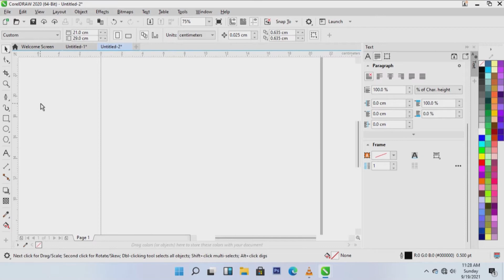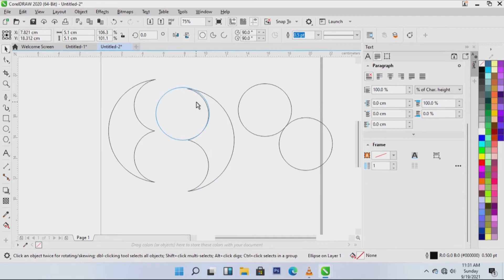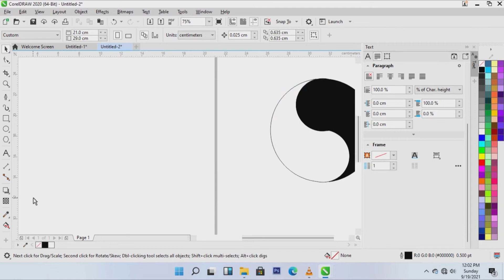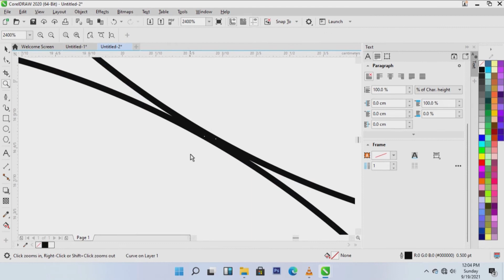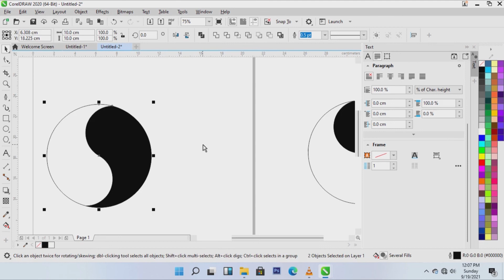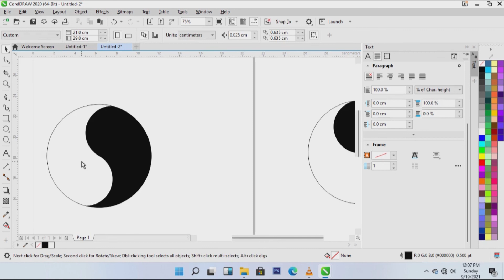TUTORIAL MENGGUNAKAN TOOL DAN SHAPE MEMBUAT LOGO SHAOLIN KUNGFU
Hallo guys..saya akan memberikan Tutorial menggunakan tool dan shape membuat logo Shaolin kungfu
Tonton juga :
CARA MEMBUAT BOLA BUMI 3D

Jika anda suka tekan tombol like dan jika anda masih kurang paham cara bikin nya silahkan isi pendapat,saran & kritikan dikolom komentar 🙏